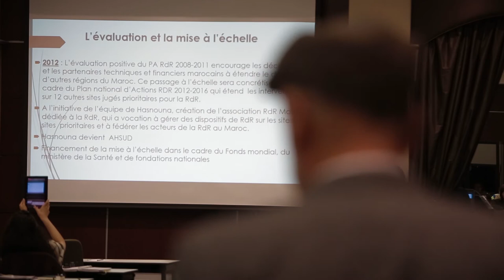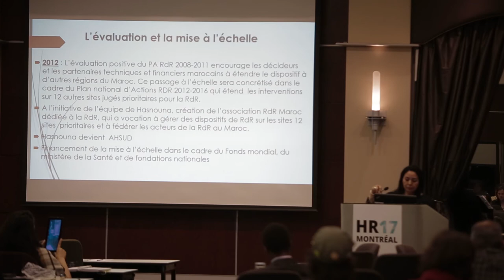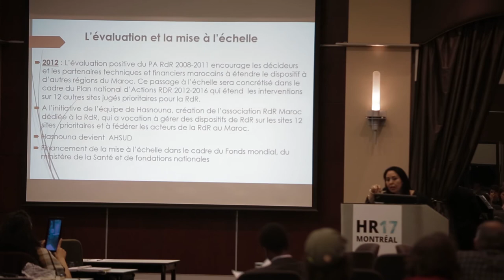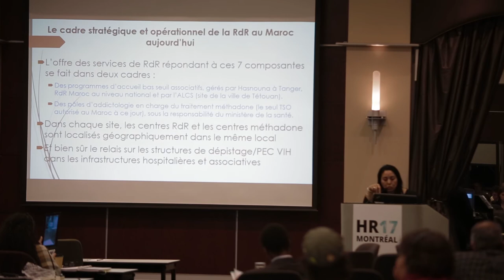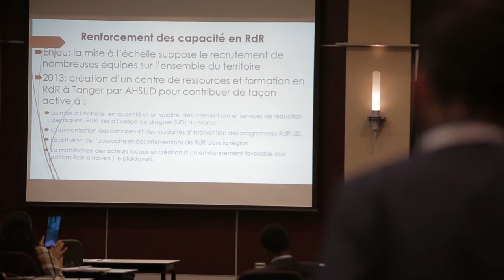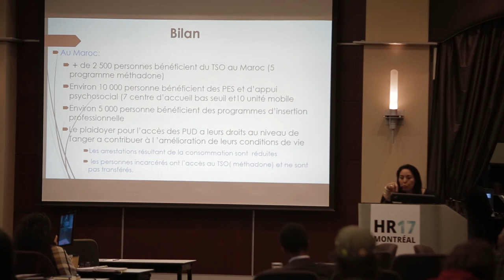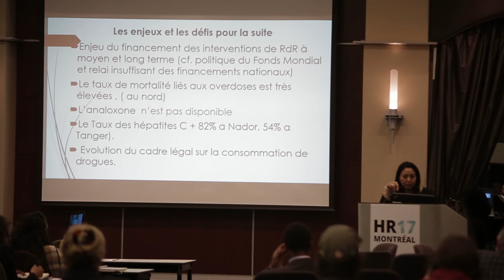F. Bouzzitoun at the session “HARM REDUCTION IN POLITICALLY CHALLENGING ENVIRONMENTS” at HR17